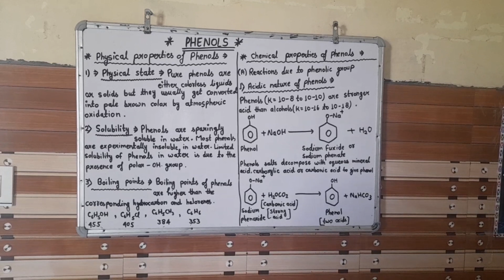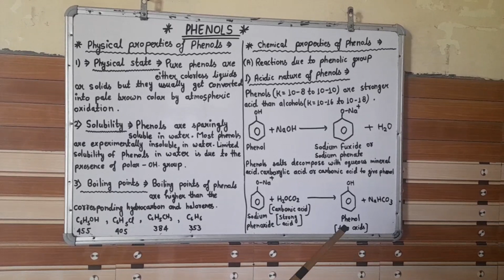CLASS 12 PENOLS PART-4